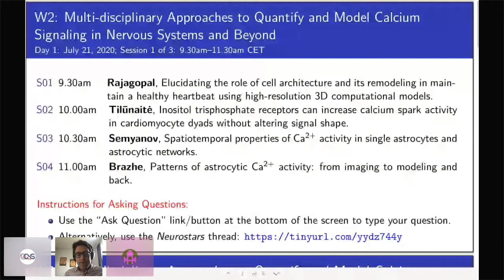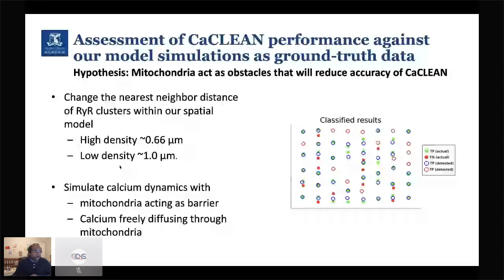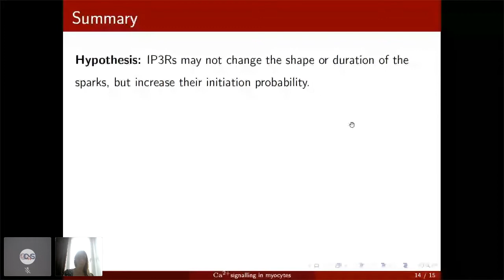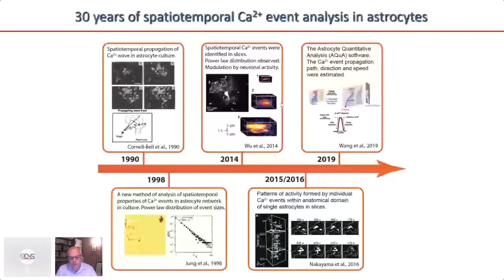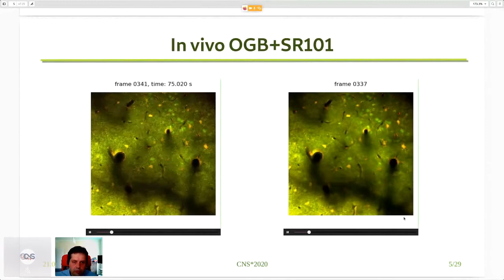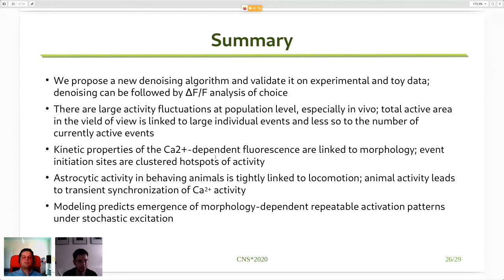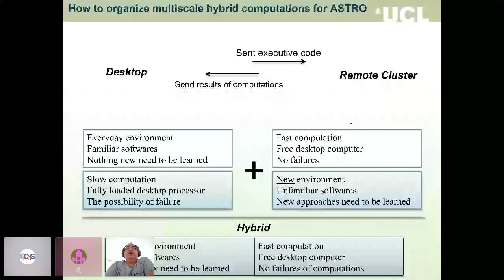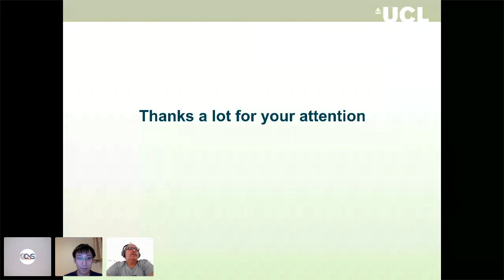CNS*2020 Workshop 2 Day 1 Part 1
CNS*2020 Workshop 2: "Multi-disciplinary approaches to quantify and model calcium signaling in nervous systems and beyond."
Organizers: Pengxing Cao, Maurizio De Pittà, Ivo Siekmann.

00:00 W2 S1: Elucidating the role of cell architecture and its remodeling in maintaining a healthy heartbeat using high-resolution 3D computational models (Vijay Rajagopal)

30:23 W2 S2: Inositol trisphosphate receptors can increase calcium spark activity in cardiomyocyte dyads without altering signal shape (Agne Tilunaite)

53:28 W2 S3: Spatiotemporal properties of Ca2+ activity in single astrocytes and astrocytic networks (Alexey Semyanov)

01:24:30 W2 S4: Patterns of astrocytic Ca2+ activity: from imaging to modeling and back (Alexey Brazhe)

02:05:06  -- Break --

02:05:33 W2 S6: Cloud-based parallel computing of cellular dynamics in a realistic model of astroglia (Leonid Savtchenko)